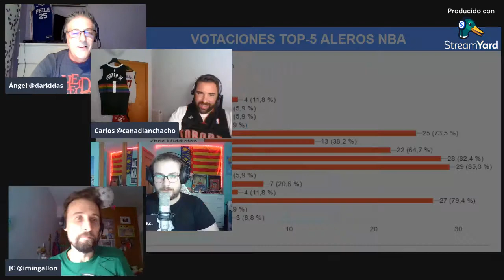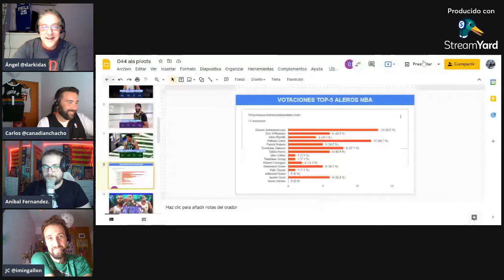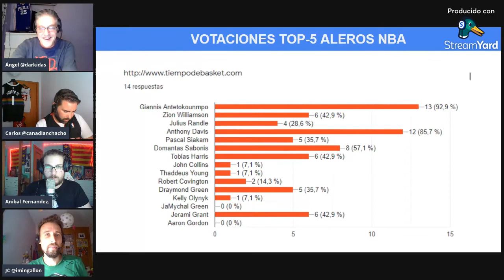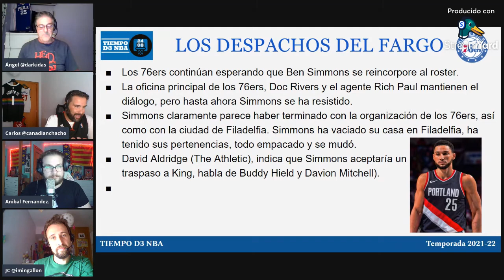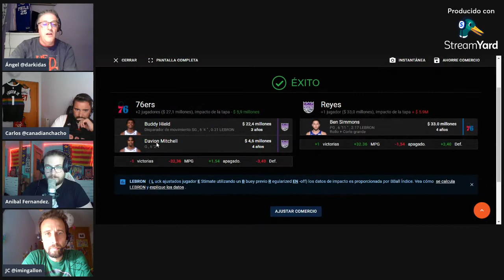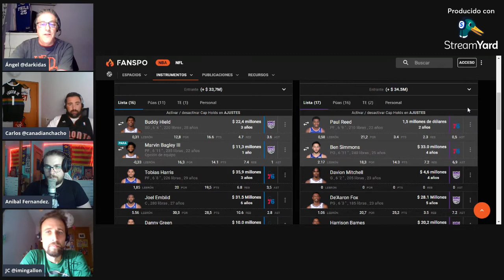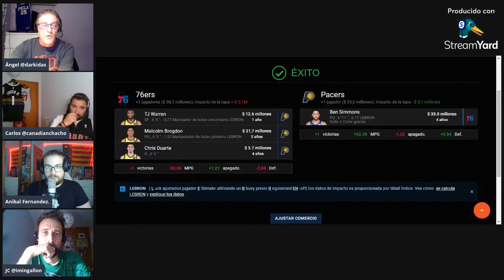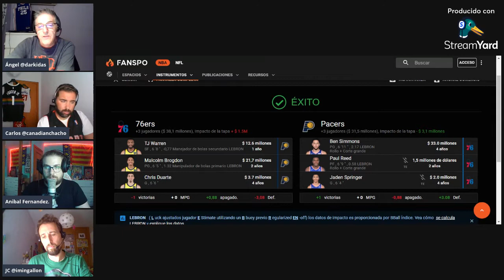🔥 TOP ALA-PÍVOTS NBA 21/22 (044)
✅ Analizamos a los mejores ALA-PÍVOTS de la NBA 21/22

RRSS - @tiempoD3Basket